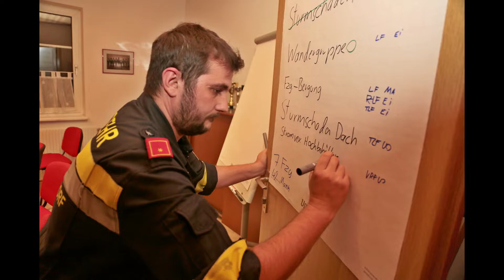Übung des Unterabschnitt Ost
Übung des Unterabschnitt Ost des Abschnittsfeuerwehrkommando Neulengbach.
Die Übung fand in Maria Anzbach mit den Feuerwehren aus Eichgraben, Maria Anzbach und Unter-Oberndorf statt.

Übungsszenario war mehrere Einsätze in Zuge einer Katastrophe im Gebiet Maria Anzbach inkl. der Errichtung eines Führungsstabes.